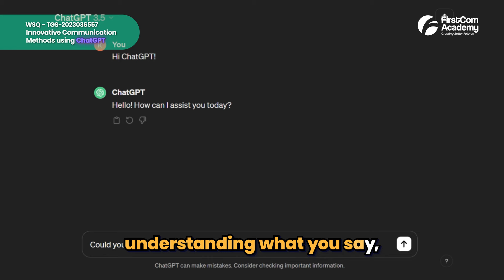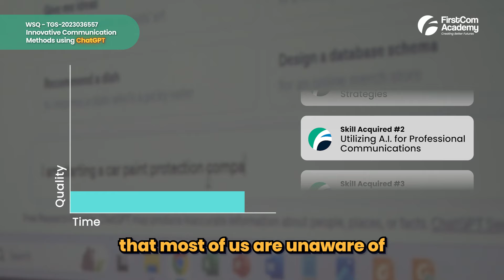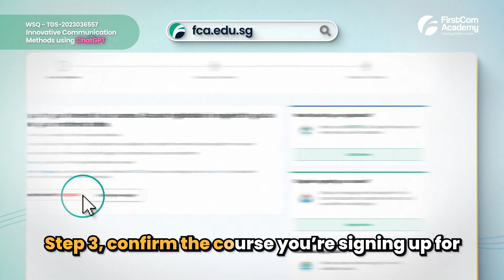Innovative Communication Methods using ChatGPT | Critical Soft Skills Course Introduction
𝐋𝐞𝐚𝐫𝐧 𝐚𝐧𝐝 𝐀𝐩𝐩𝐥𝐲 𝐚 𝐍𝐞𝐰 𝐒𝐤𝐢𝐥𝐥 𝐈𝐧 𝟐𝟒 𝐇𝐨𝐮𝐫𝐬!
🙌 Maximise Learning Potential With Hands-On In-Person Training
⭐ More than 6,200+ positive Google reviews
🎓 Learn from certified trainers with years of proven training & industry experience
📜 Get certified by recognised industry leaders
💡 WSQ SkillsFuture Credits Eligible

Discover proven communication techniques using ChatGPT and increase your productivity and efficiency today! ➡️